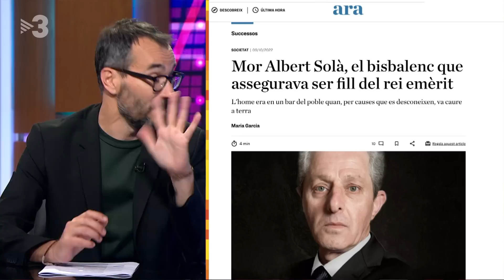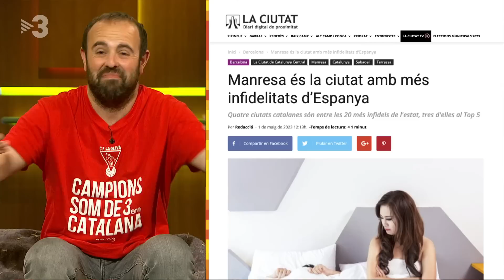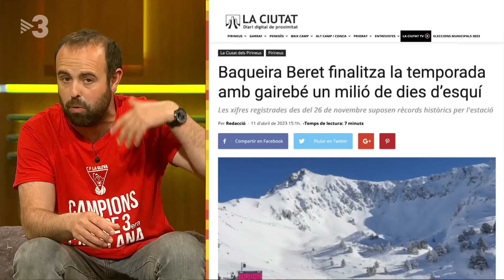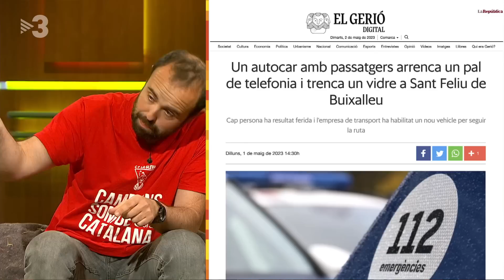Està passant - 02/05/2023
Avui la IA torna a la taula del programa.
La visita dels il.lustres Srpingteengueros  i els afairs Borbònics seran a la taula
La Judit Martín i l'EI, i en Peyu ens portarà noticies de la seva Kings League de LA GLEVA.